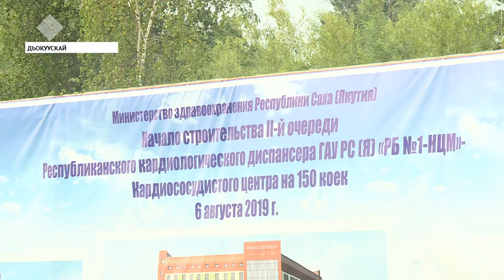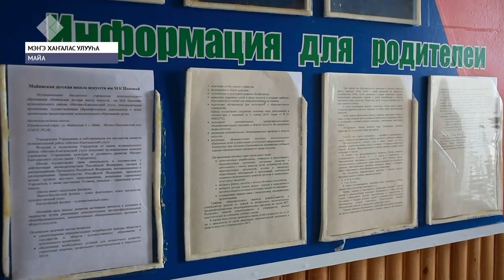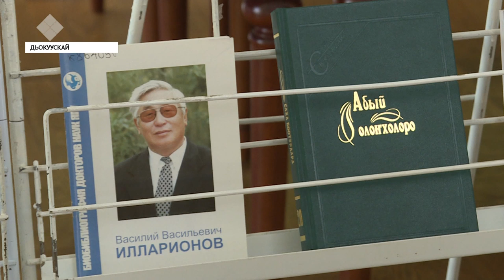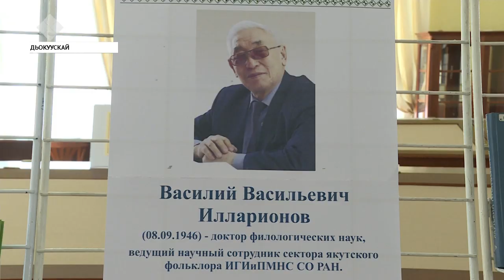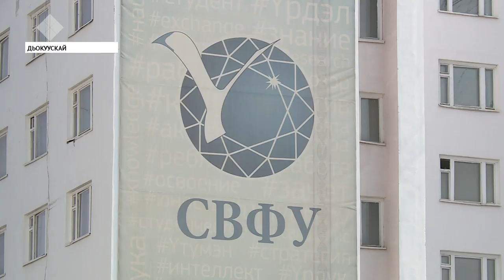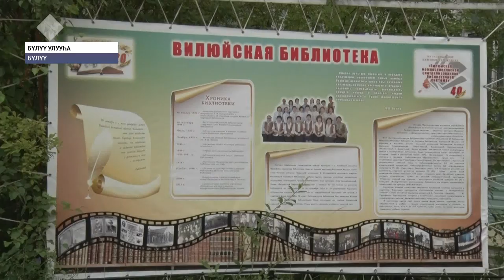«Саха сирэ» информационнай биэрии. Атырдьах ыйын 06 күнэ, 13:30 ч